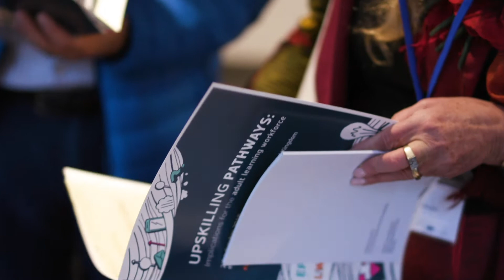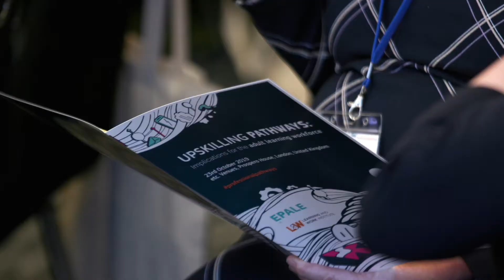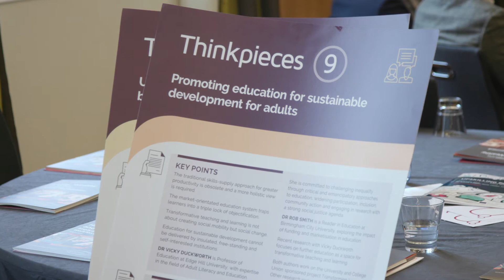Upskilling Pathways: Implications for the Adult Learning Workforce Conference 2019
View the ProfessionalPathways video to see how EPALE UK and the Learning & Work Institute facilitated meaningful discussions on workforce development and adult learning during our joint annual conference.